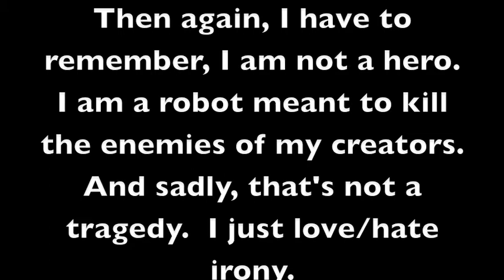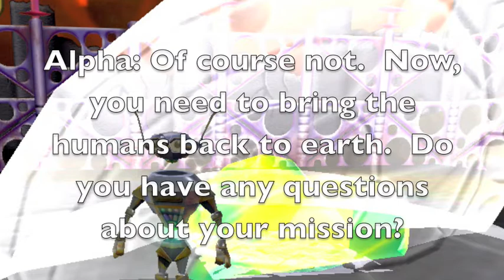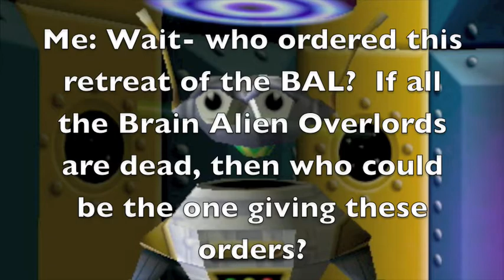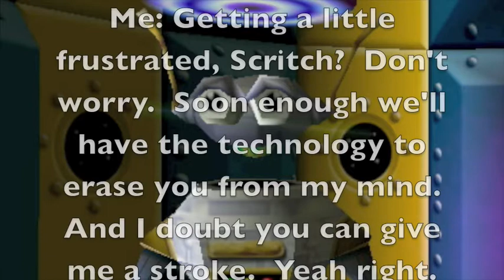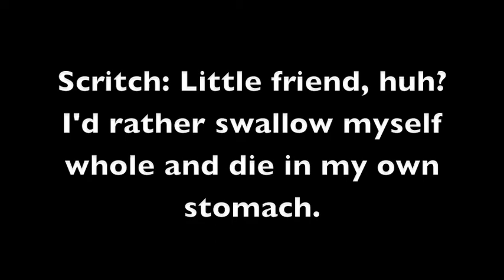The Otto Matic Saga- Episode 24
one or two episodes left.